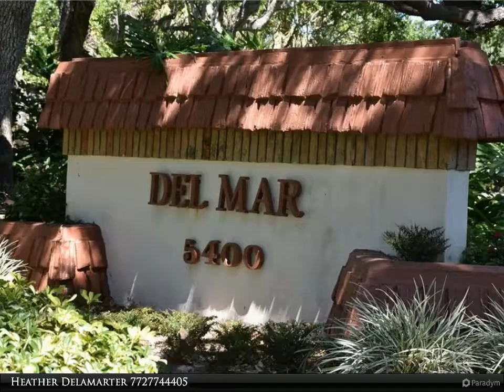5400 Highway A1a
Available OFFSEASON 2019 - Pristine 55+ Del Mar condo steps to the ocean! Great pool and clubhouse! No pets!

Heather Delamarter
Berkshire Hathaway HomeServices Florida Realty